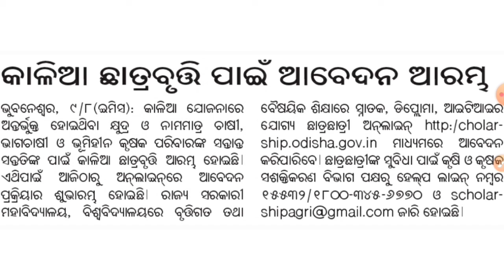ଆସିଗଲା କାଳିଆ ଛାତ୍ର ବୁତ୍ତି ୨୦୨୧ || Kalia Scholarship 2021 || How To Apply Online Form @REVISED STUDY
What'sAap link;